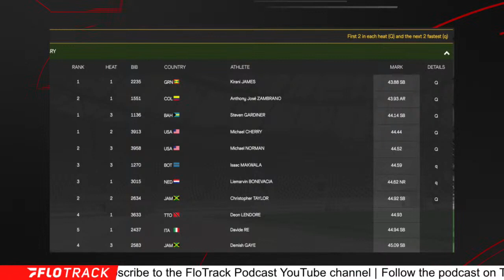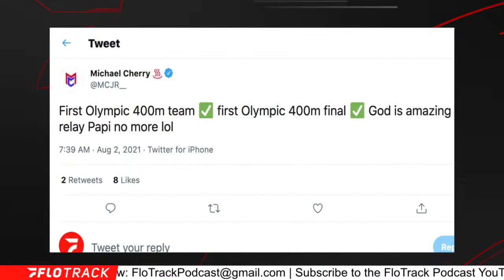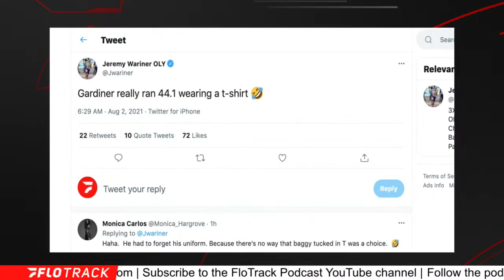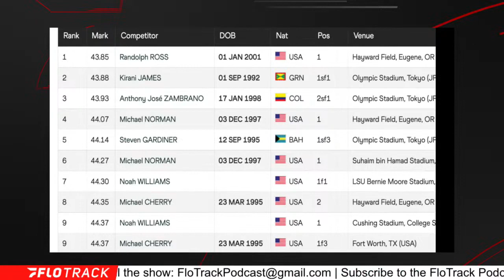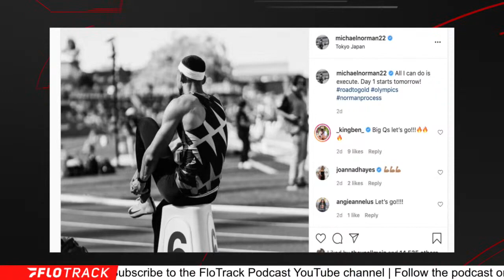Wayde Van Niekerk Fails To Advance, Is Norman Still Medal Favorite?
Recapping the men's 400m semis at the Tokyo Olympic Games, Wayde Van Niekerk failing to advance to the final and medal chances for Michael Cherry, Michael Norman and Steven Gardiner.